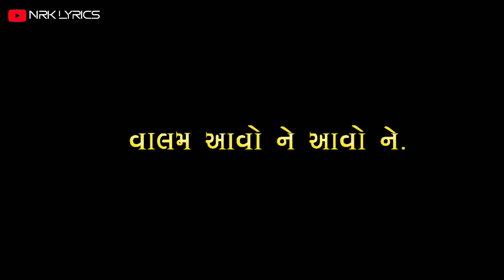Vhalam__Aavo__Ne__Gujarati__Song__Lyrical__Whatsaap__Status__NRK_Creation__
__ 🎧 LISTEN & ENJOY O SKEEP FOLLOWINGO! VIDEOS__ ( NRK lyrics Creation🎵🎶 )
__ LIKE ND COMMENT & SHARE ND REPOST__
__KEEP FOLLOWING FOR MORE VIDEOS__